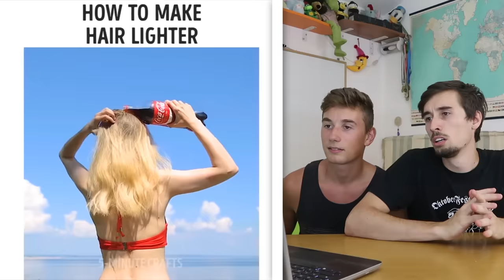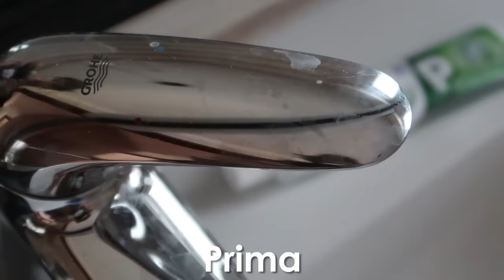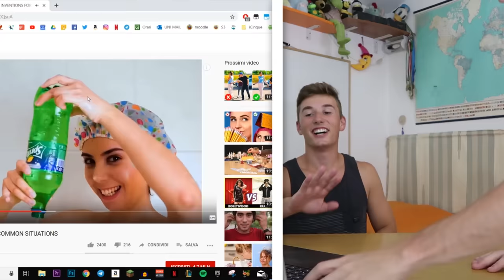LIFE HACKS: FUNZIONANO DAVVERO? #3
Abbiamo provato a fare altri life hacks e devo dire che alcuni ci hanno davvero stupito (sia in senso negativo che positivo)